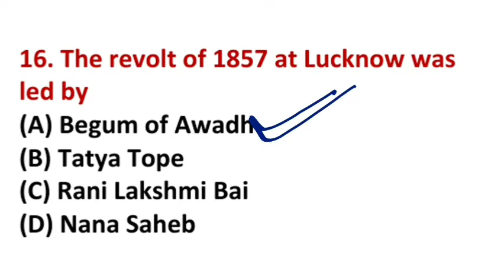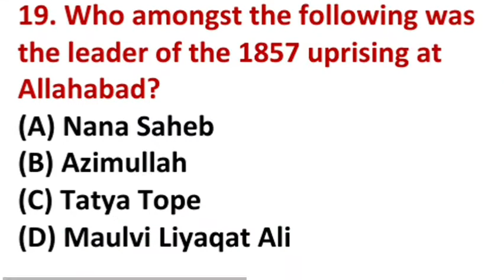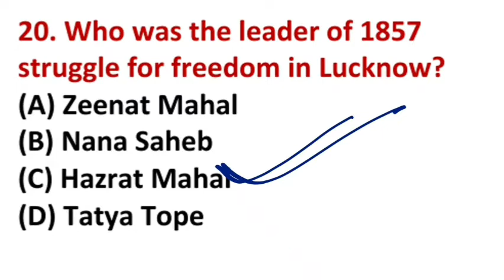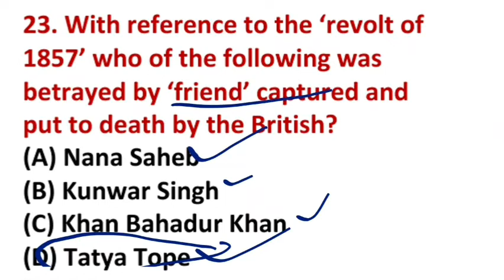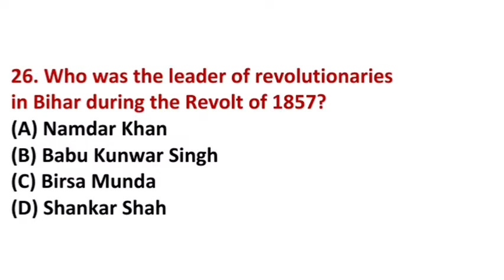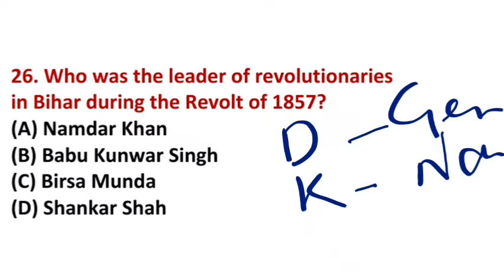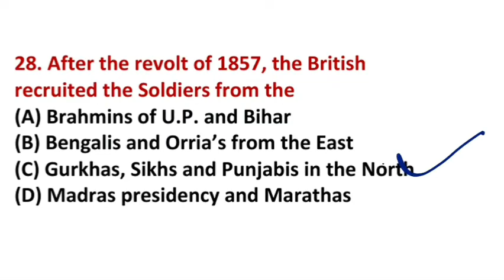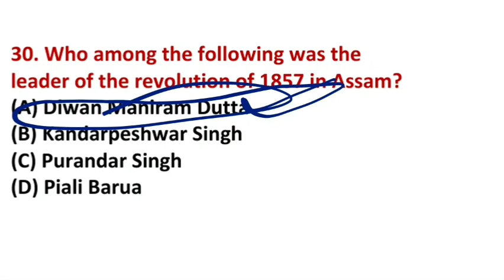Revolt Of 1857 MCQ Set-2 Indian National Movement Top MCQS For JKSSB JKP-Sub Inspector & other Exams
Full and best material for JKSSB SI & Inspector Exam.
JKPSC JKSSB exam Preparation ,Most Important MCQs, JKP SI Jammu kashmir Sub Inspector Exam Full syllabus , Important Current Affairs, general knowledge.

The Video/Content makers here have first hand knowledge of IAS/KAS/ JKSSB exams.
Visit channel playlist to watch the video you wish to watch that could increase your preparation.
e-USTAAD is your preparation partner, the content here is all together different from others,
here you wont find copy paste that others do.
Exams in which e-USTAAD could  help you are UPSC exams ( IAS, IPS, IFS)
JKPSC including KAS and other exams,
SSC exams including Graduate level and other.
JKSSB Exams including JKP-SI, Inspector,Compiler, Clerk, Accounts Assistant.
Feel free to suggest any FEEDBACK in COMMENTS that could improve our future videos.